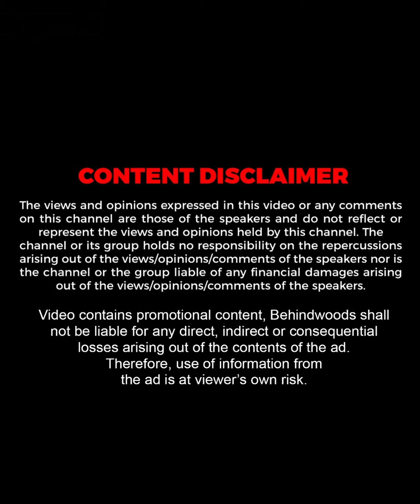"இருக்கறது ஒரு Life, புடிச்சமாதிரி இருக்கணும்"🔥Energy ஏத்திய Jayam Ravi